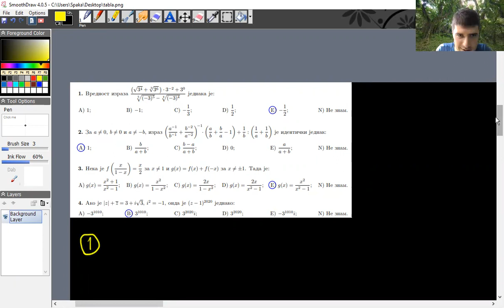FON prijemni 2020 - 1. zadatak